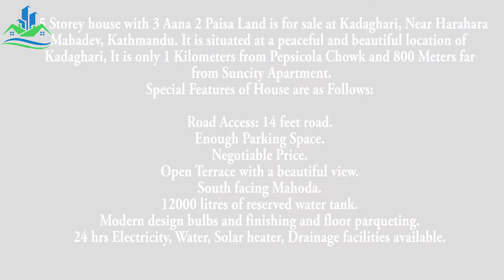2.5 Storey House for Sale at Kadaghari, Kathmandu || 9861032205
Price: 1 crore 75 lakh
2.5 Storey house with 3 Aana 2 Paisa Land is for sale at Kadaghari, Near Harahara Mahadev, Kathmandu. It is situated at a peaceful and beautiful location of Kadaghari, It is only 1 Kilometers from Pepsicola Chowk and 800 Meters far from Suncity Apartment.
Special Features of House are as Follows:
Road Access: 14 feet road.
Enough Parking Space.
Negotiable Price.
Open Terrace with a beautiful view.
South facing Mahoda.
12000 litres of reserved water tank.
Modern design bulbs and finishing and floor parqueting.
24 hrs Electricity, Water, Solar heater, Drainage facilities available.
Floors Description:
Ground Floor: 2- Bedroom 1- kitchen, 1- living room and 1- Bathroom.
1st Floor: 3- Bedrooms, 1- Living Room and 1- Bathroom.
Top Floor: 1-  Bedroom, 1- Kitchen and 1- Bathroom